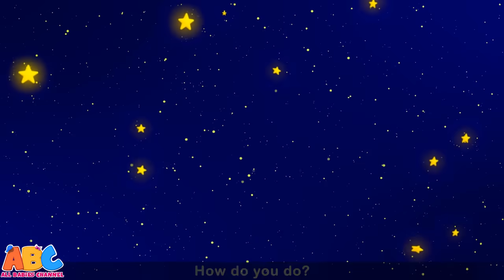Monkey Finger Family | Kids Songs | All Babies Channel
Meet the Monkey Family and spend a day filled with lots of joy and laughter while singing to this funny Monkey Finger Family song by All Babies Channel